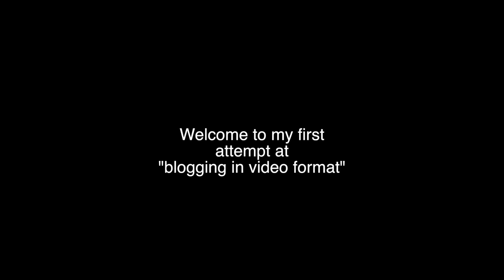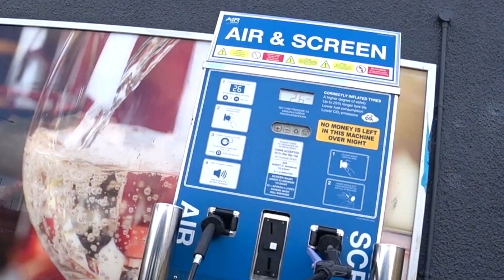Blogging in Video Format #1 The Wrong Caravan *Oops*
My first blogging attempt on a recent trip to Cornwall to film some cinematic for the main channel.

Filmed on a Sony Bloggie and a Sony FDR X3000

- Harry